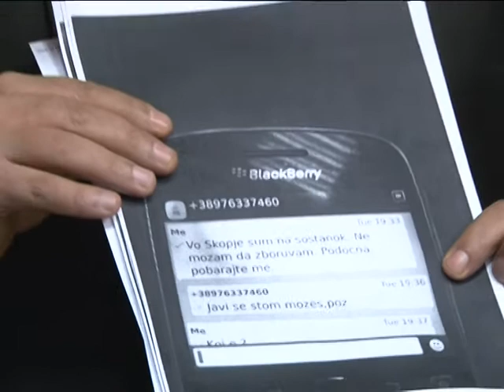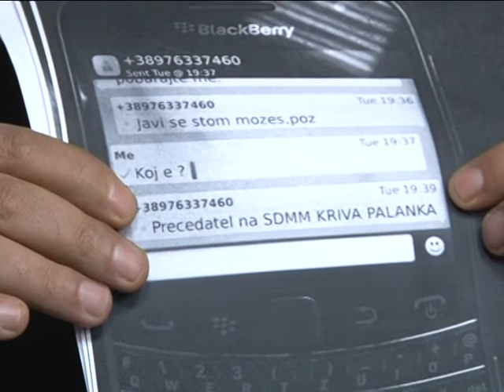Press Zaev 26 12 12